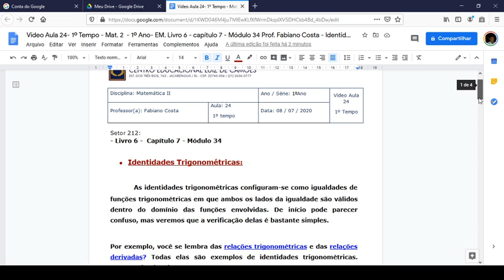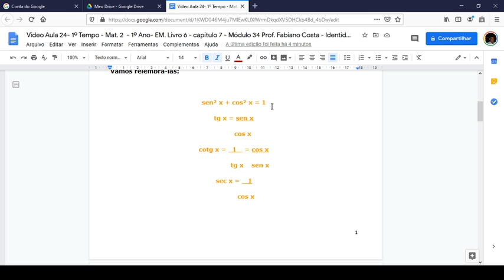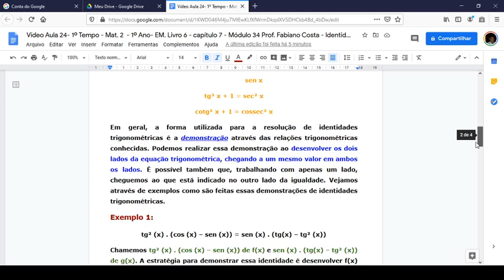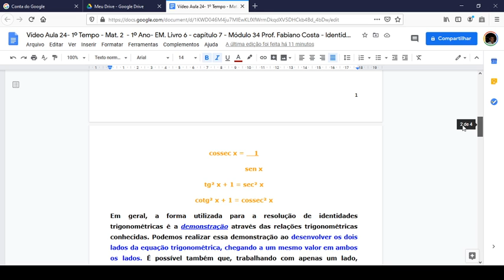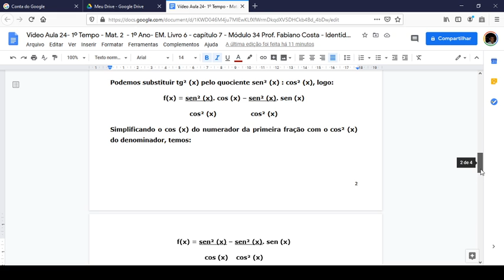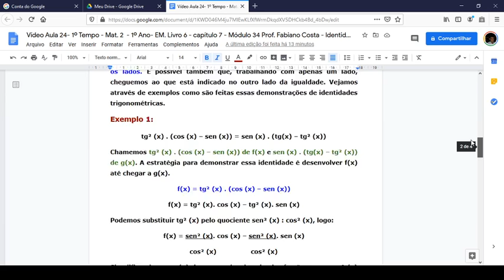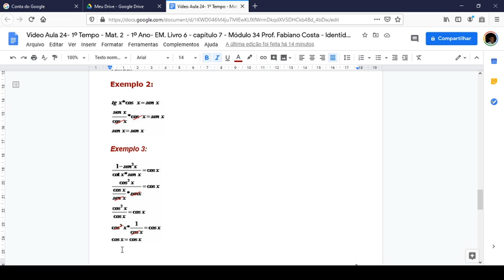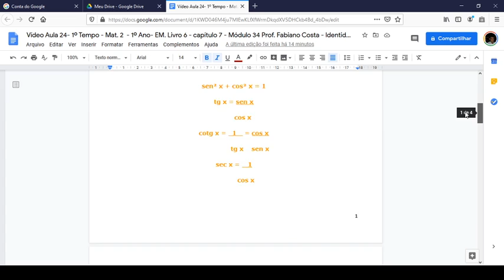Aula 24 (parte 1) de Matemática II - 1ª série E.M. - Professor Fabiano